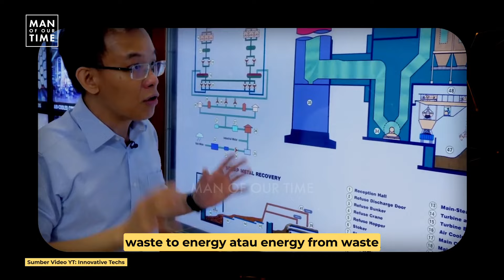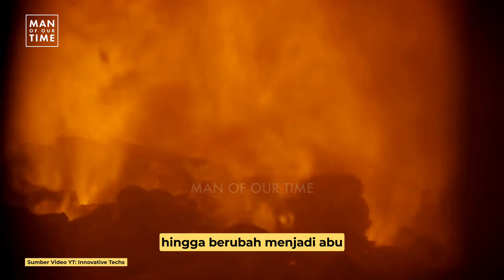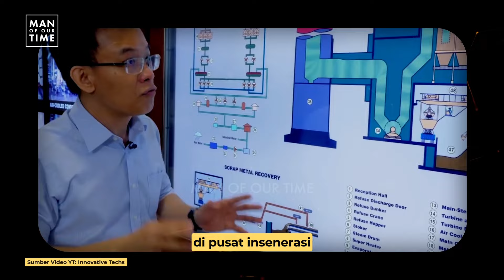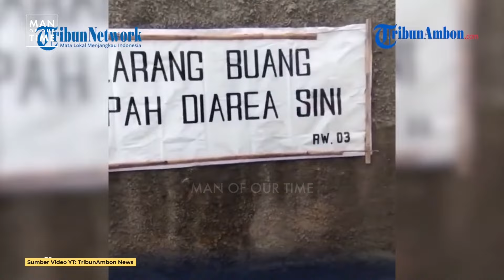SINGAPURA BISA MEMANFAATKAN SAMPAH DENGAN BAIK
pasti banyak dari kita yang telah berkunjung ke Singapura terheran-heran, negara yang luasnya lebih kecil dari Indonesia bisa terlihat bersih tanpa sampah. Bersihnya Singapura dari sampah bukan hanya dari kedisplinan warganya tapi peran pemerintah yang mempunyai ide brilian dalam pemanfaatan sampah dengan menjadikannya pupuk, energi listrik, hingga bisa membuat perluasaan kawasan.